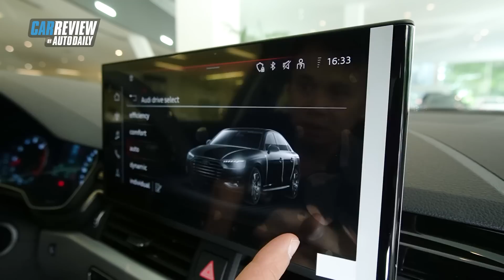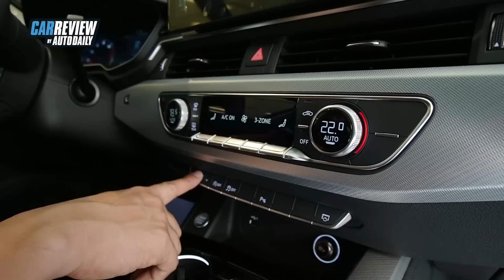Audi A4 2020 có gì để đấu với Mercedes C Class và BMW 3 Series |Autodaily.vn